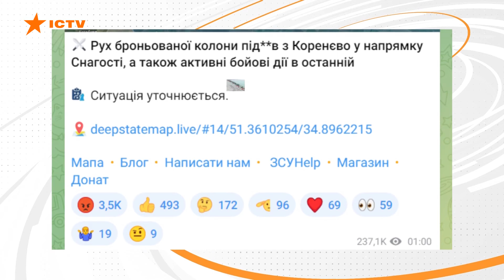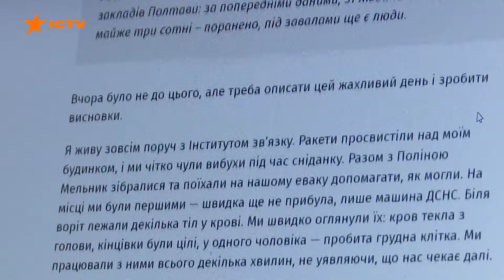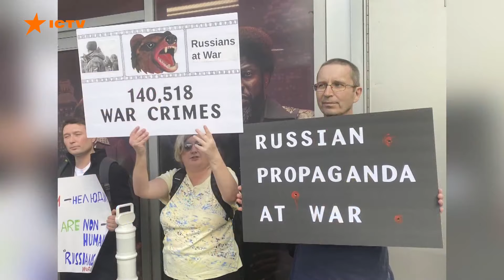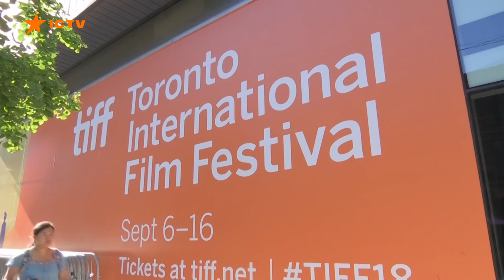На Курщині ВАЖКА СИТУАЦІЯ 😱 РФ ПЕРЕКИНУЛА бронетехніку через Сейм | Новини Факти ICTV за 11.09.2024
00:00 - Початок
00:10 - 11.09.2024 постраждалих унаслідок ворожого ракетного удару на Дніпропетровщині уже двоє
01:01 - Ситуація на лівому фланзі українського угрупування на Курщині погіршилася
01:34 - Дозволити українським військам бити західною зброєю по території РФ закликав Сергій Кислиця
02:32 - Поранені з полтавського Інституту зв’язку надали ексклюзивні інтерв’ю
08:15 - Пропагандистський фільм Росіяни на війні не показуватимуть у Канаді
09:19 - В столиці пройшов передпоказ нової стрічки Раяна Сміта Озброєні піснею
12:35 - Кінець